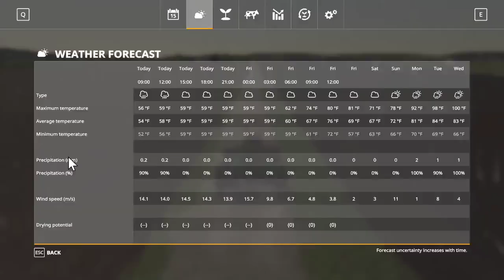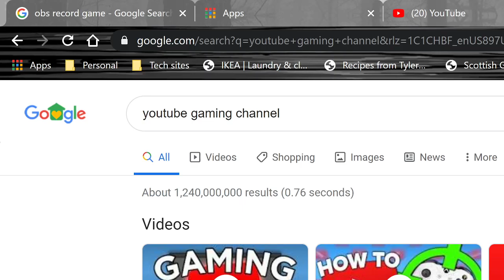FS19 Rolling Hills Seasons Ep #1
Been playing this map for a while and though it's an old beta, I wanted to try it out with Seasons and see how it did. I have about 380 hours on the map and decided to record it. Playing with seasons with the kansasgeo.